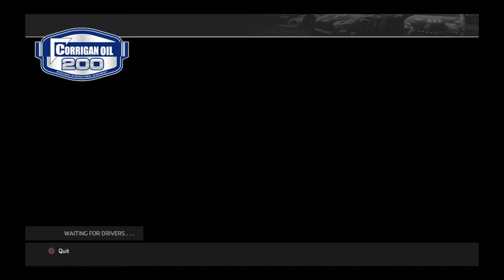Crawford Family Memorial Race #17 Veedverks Onboard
Official YouTube for PSN SpoobyG